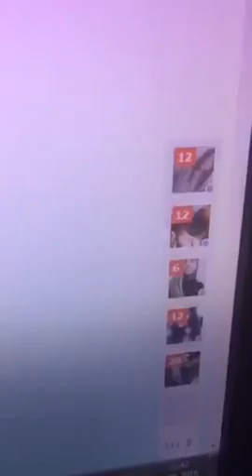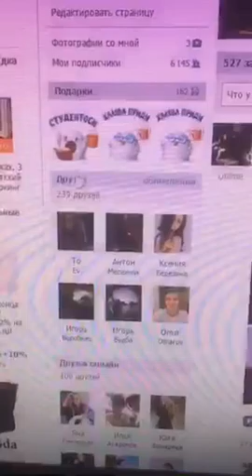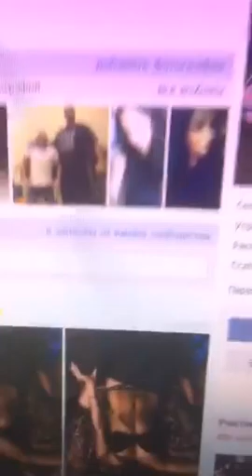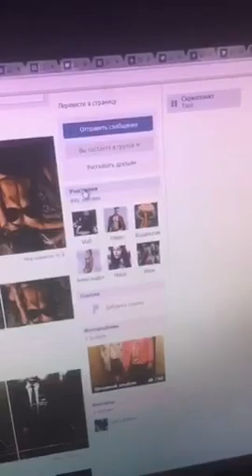Litvinov Vladik Вопрос дня почему ты меня удалил